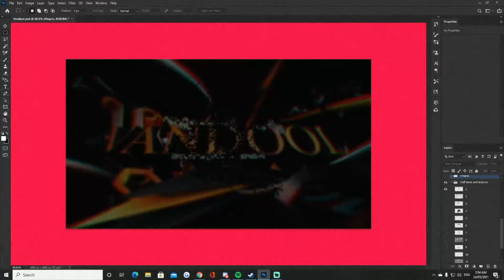VANDOOL - This graphics pack will help you evolve!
If you like what you see feel free to purchase the graphics pack

SONG: Gangstarr - Above The Clouds